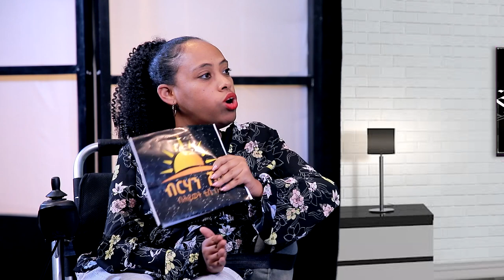ድንቅ የሆነ ቆይታ ከ ዶ/ር ሲሳይ ኢርጋቡስ ጋር ክፍል አንድ